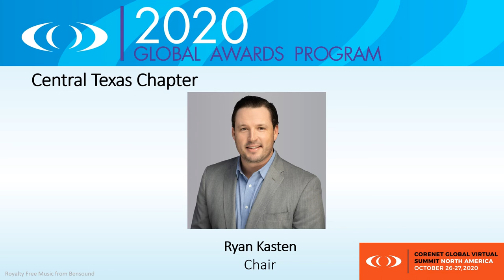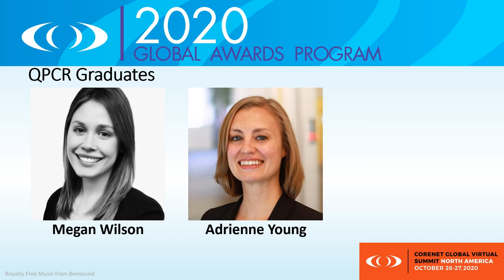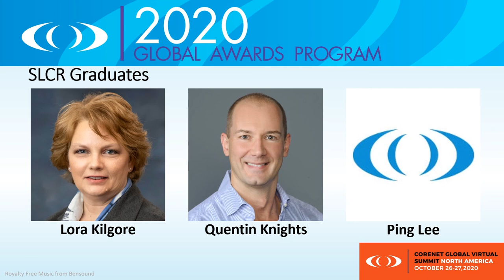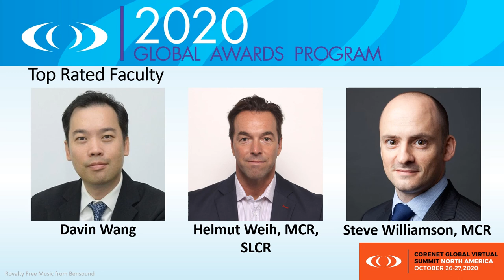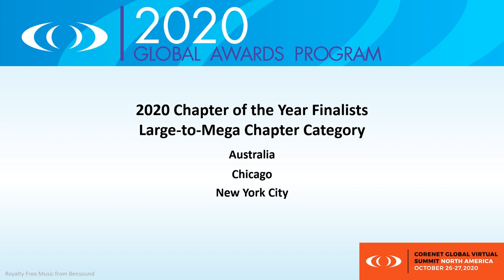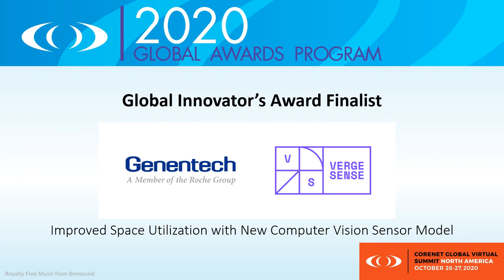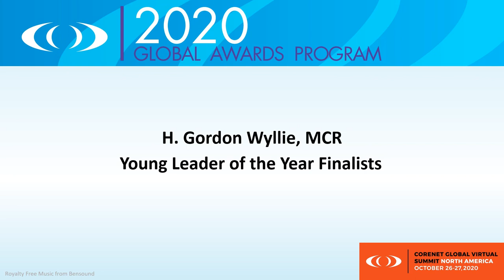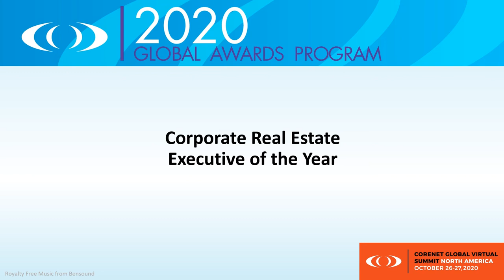2020 CoreNetGlobalAwards&Recognition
2020 CoreNet Global Awards and Recognition program
Featuring recognition of chapter leaders; Young Leader Committee members; Young Leader of the Year nominees, finalists and winners; corporate real estate executive of the Year nominees, finalists and winners; Luminary Award Winners; Top Rated Faculty; Global Innovator's Award finalists and winners; and QPCR, MCR and SLCR graduates.